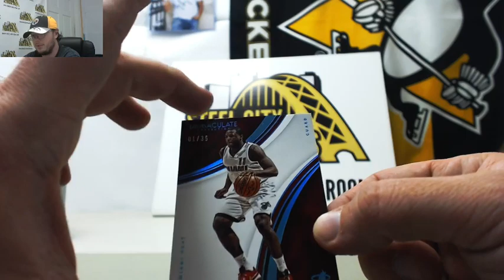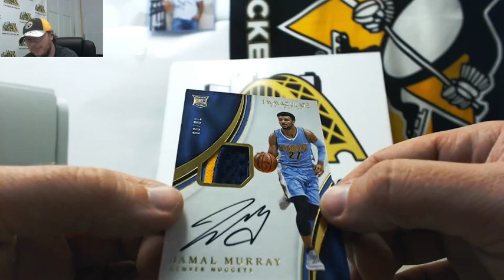2016-17 Panini Immaculate Basketball Hobby Box Live Break - Michael